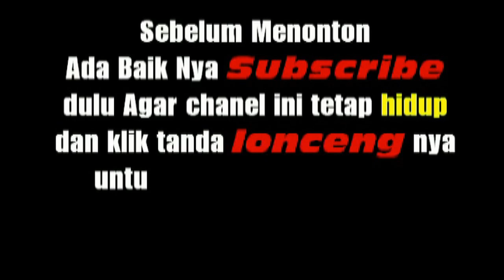Tulang Marmeme Pengantin Di Pesta Batak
pada chanel ini menampilkan video video tentang tradisi budaya adat batak toba, adat batak simalungun , adat batak pakpak , adat batak karo
Batak adalah salah satu suku di Indonesia yang memegang teguh tradisi dan adatnya.
Hingga sampai sekarang, adat batak dan budaya batak, tata cara adat batak
tetap dilaksanakan dalam kehidupan sosial orang Batak dan aktivitas sehari-harinya.
seperti: pernikahan adat batak , adat batak meninggal, adat batak mangokkal holi, adat batak mangadati, adat batak manortor ,
untuk itu mari kita jaga dan lestarikan budaya batak agar tetap hidup.

Tetap dukung chanel ini agar terus berkembang, dan jangan lupa subribe untuk mendapat notifikasi video video terbaru dari chanel ini, terimakasih

Manurung Entertaintment.